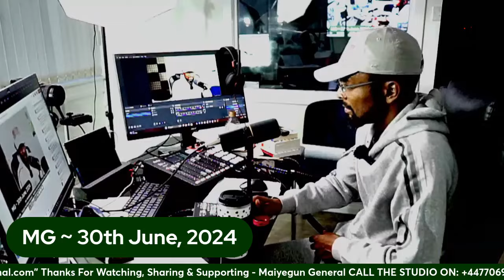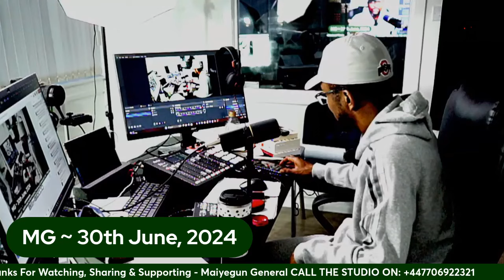REACTION: The Kind Of Looting Petpetrated Under Buhari; Ruto & A 12yr Old Boy Shot 8 Times- Prt 1